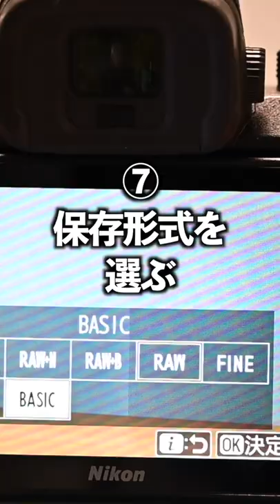カメラ初心者がまず覚えるべき基本7項目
【本が出ました】新しい写真の常識　あなたの写真は全部、正解。

【オンライン写真部】
私と一緒に写真を楽しみたい人は、こちらへ！